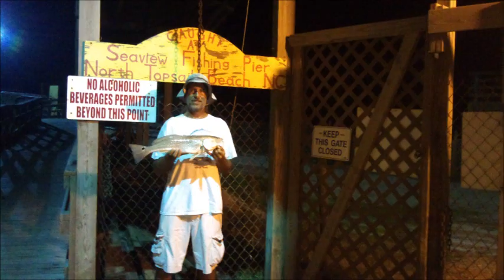Tim Chavez Best of 2011 fishing North Carolina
Tim Chavez Best of 2011 fishing North Carolina from boat, bank and the Seaview Fishing Pier.